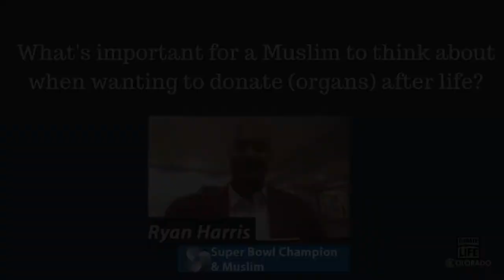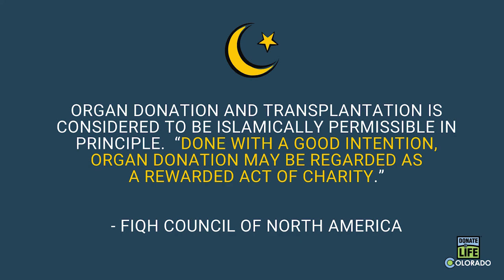Ryan Harris discusses Organ Donation with Dr. Omar Suleiman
Organ donation and transplantation saves and heals thousands of lives every year and is a generous act supported by all major religions in the United States, including Islam.

Get the fact about signing up to be an organ, eye and tissue donor after death

Sign up anytime to be a donor and save lives